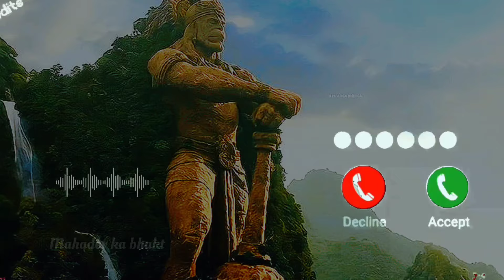Raghunandan Ram ringtone 🎶 New ringtone 2024 Raghunandan Hanuman ji 🥀🎶 call ringtone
raghunandan Ram ringtone Jay shree ram🎶

new ringtone download bhakti🎶

Hanuman ringtone Jay shree ram🎶

new ringtone bhakti 2024 best ringtone son🥀

Jay shree ram raghunandan Ram ringtone🥀

Trending ringtone Hanuman and raghunandan Ram🎶

new ringtone,
new ringtone of god,
new ringtone phone per lagane wali,
new ringtone old song telugu,
new ringtone old hindi song,

jai hanuman ringtone download,
hanuman chalisa ringtone download,
namu hanuman ringtone download,
hanuman movie ringtone download,
hanuman chalisa ringtone download link,
hanuman ringtone in telugu,
hanuman bgm ringtone download,
hanuman music ringtone download,
hanuman chalisa for ringtone,
hanuman song for ringtone,
hanuman bhajan for ringtone,
hanuman movie songs for ringtone,
hanuman chalisa for ringtone download,
hanuman chalisa ringtone from hanuman movie,
ringtone from hanuman movie,
hanuman chalisa ringtone from hanuman,
hanuman ringtone tamil